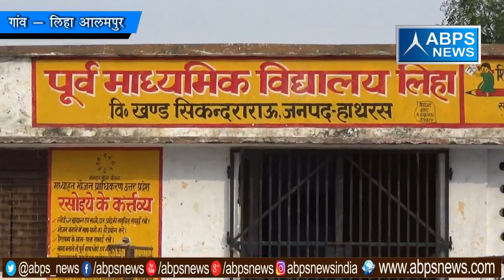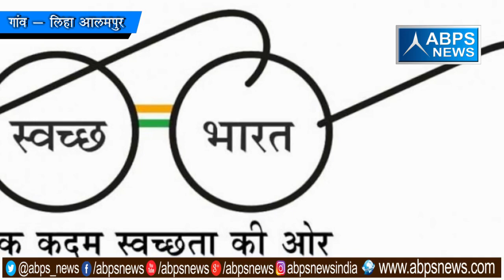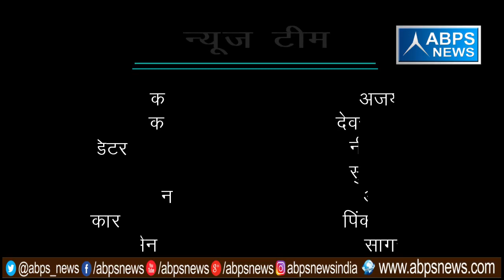गांव -लिहा आलमपुर, ब्लॉक - सिकन्दराराऊ , जिला - हाथरस